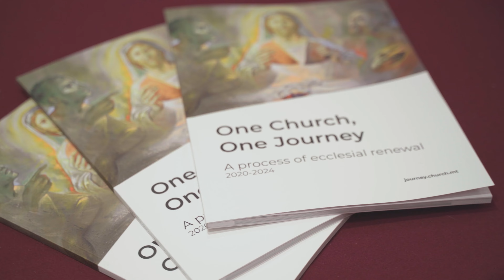Assemblea Djoċesana 2022